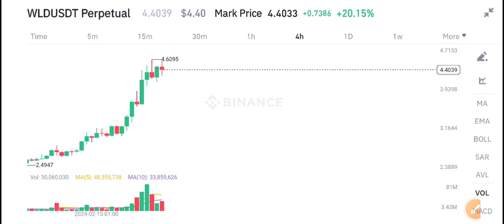WLD COIN Latest News Today! World coin WLD Price Prediction!